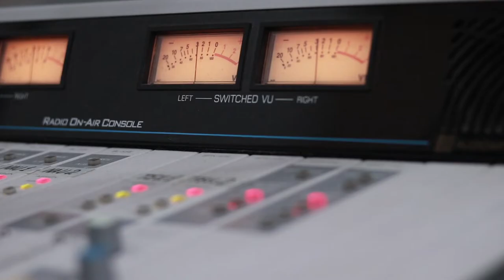ლადო ჯანელიძე და ნინი ქარსელაძე. გადაცემა "რადიო დუეტი". 3.05.2019. ვიდეო კოლაჟი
2019 წ.  3 მაისი
გადაცემა "რადიო დუეტი". სტუმრად ლადო ჯანელიძე და ნინი ქარსელაძე. ვიდეო კოლაჟი